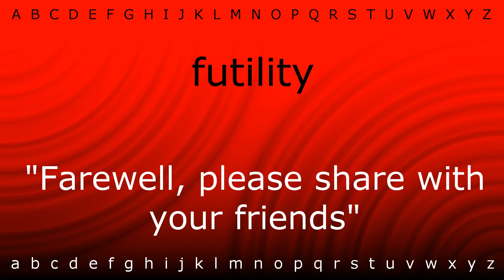Here I will teach you how to pronounce 'futility' with Zira.mp4